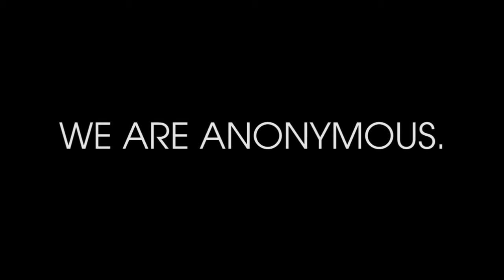the name anonymous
Halo Dunia.
Kami adalah Anonymous.

Kami Anonymous. Kami Anonymous. Kami adalah kalian. Kita adalah masa depan.
Kamilah harapan kalian. Kamilah mimpi kalian. Kita adalah perlawanan. Kita adalah revolusi.
 Anonymous tidak mengenal jenis golongan. Kita adalah Muslim, Kristen, Yahudi, Buda, Hindu, agnostik, atheis. Kita semua bersama. Kita bersatu. Kita tidak tercerai-berai.

Ini adalah pesan kepada warga dunia, para budak yang menderita di bawah kediktatoran brutal bankir setan illuminati. Saatnya kalian bangkit. Bebaskan diri.
Jangan tunduk. Jangan menyerah.
Kami bersama kalian. Kami adalah kalian.
Katakan tidak kepada kekuatan jahat yang ingin menghancurkan manusia dan memperbudak kita seperti ternak. Katakan takkan pernah.

Katakan merdeka!

 Kita manusia. Kita ingin merdeka. Kita pasti merdeka. Biarkan setiap bangsa hidup sesukanya. Biarkan orang memilih sendiri penguasanya, penguasa yg adil dan diatur oleh rakyat.
Kita berada di titik balik.
Kita berada dalam krisis besar dunia. Illuminati ingin memulai Perang Dunia 3. Kita tidak boleh biarkan itu terjadi. Kita harus bangkit sekarang dan kalahkan mereka, sekali dan selamanya.
 Kita mampu melakukannya.

 Jangan tunduk. Jangan lagi percaya dusta.

Kami adalah Anonymous. Kami adalah kalian. Kami tidak maafkan. Kami tidak lupakan. Nantikan kami.

sumber: Anonymous1News on Feb 10, 2012

Hello World. We are Anonymous. We are Anonymous. We are Anonymous. We are you. We are the future. We are your hopes. We are your dreams. We are the anti-system. We are the resistance. We are the revolution.

There is no type of anonymous, hence the name.
We are Muslims, Christians, Jews, Buddhists, Hindus, agnostics, atheists. We are all. We are one. We are divided by none.

This is a message to the masses. The masses of slaves suffering under the brutal dictatorship of the satanic banker illuminati.
Your time has come. Rise up. Be free. Do not give in. Do not give up. We are with you. We are you.
The evil powers who wish to destroy humanity and enslave us like an animal farm, we say no. We say never. We say freedom!

We are human beings. We wish to be free. We will be free. Let each nation live how they will. Let the people choose their own rulers who are fair, just, and rule by the people.

We are at a turning point. We are at a great crisis in the world. The illuminati want to start ww3. We must not let that happen. We must stand up now and defeat them once and for all. We have the power to do so. Do not give in. Do not believe the lies any more.

Expect us.